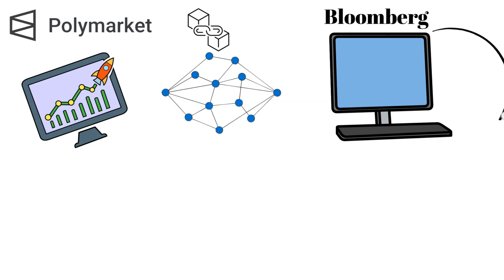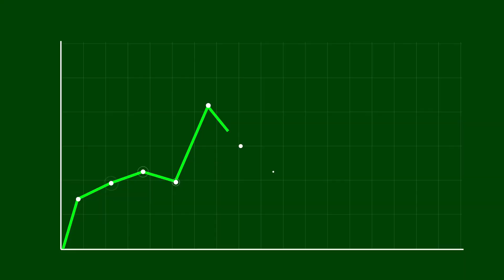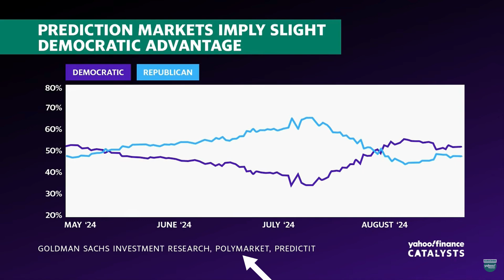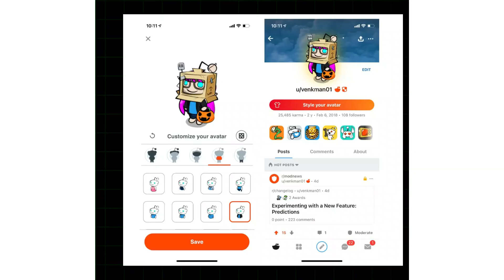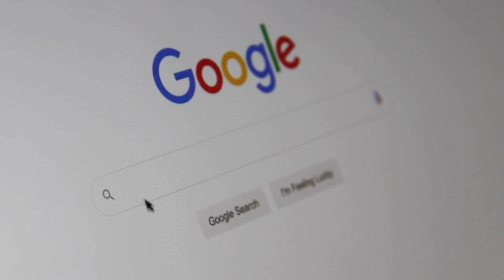Vitalik Buterin & Polymarket: Prediction Markets Explained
Polymarket Decentralization Explained: How Prediction Markets Are Revolutionizing Forecasting

In this video, we break down the rise of Polymarket, a decentralized prediction market that's transforming how the world is forecast real-world outcomes - through the power of blockchain technology. Learn how platforms like Bloomberg are integrating Polymarket data into their Terminal service, recognizing its accuracy for predicting high-stakes events, especially elections.

You'll hear from Vitalik Buterin, Ethereum's co-founder, as he explains the significance of prediction markets, and we discuss why Peter Thiel’s Founders Fund and Vitalik Buterin have invested millions into Polymarket.

Discover how Polymarket uses smart contracts to ensure trustless execution of trades, UMA’s Optimistic Oracle for resolving disputes, and how it leverages Polygon for lower fees and faster transactions. We also explore how Polymarket's deep liquidity makes its predictions more reliable than traditional polls, and how crypto-based prediction markets are quickly becoming indispensable tools for both individuals and institutions like Bloomberg.

Key topics covered:
- How Polymarket Works: Decentralized prediction markets explained
- Vitalik Buterin's Perspective on prediction markets
- Peter Thiel and Bloomberg’s Use of Polymarket Data
- Blockchain's Role in making Polymarket a reliable prediction tool
- The future of crypto-based prediction markets in forecasting

Watch now and see why Polymarket is quickly becoming the go-to platform for accurate and decentralized forecasting!